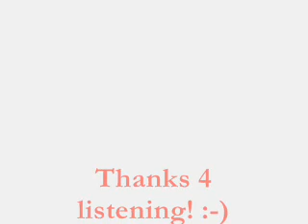Bruno Mars - Grenade (Chipmunk Version)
This Bruno Mars song in chipmunk version!